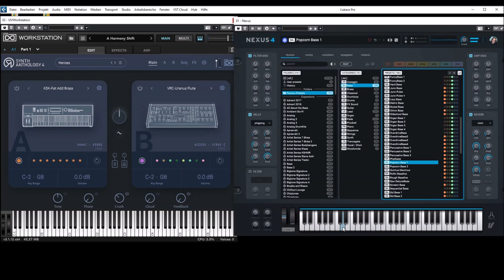UVI Anthology 4 vs Nexus 4.5 - Bass